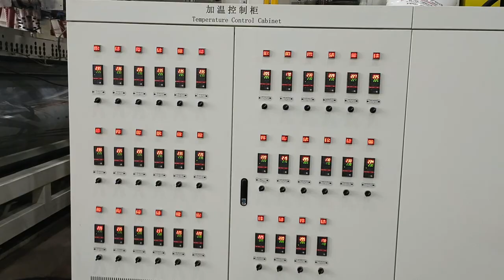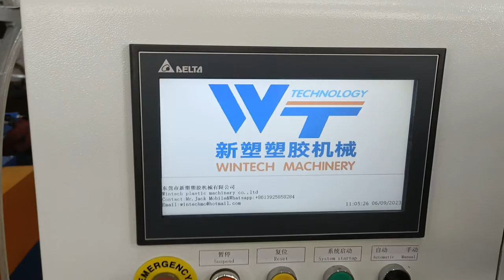Cling film and stretch wrap film extrusion line machine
SPECIFICATION
1.Save time, effort and labor cost. the maximum capacity of this machine is 420kg/h.
2.The maximum length of the product can reach 7 km,and the width is 2000mm or 4*500mm.
3.The production line speed is 220 meters per minute, all imported high-speed bearings are used ,and it is expected to reach more than 10 years.

Factory add:Dongguan wintech Plastic Machinery Co.,Ltd
No.2 Zhonglong Rd.,Gaobu Town, Dongguan City, China